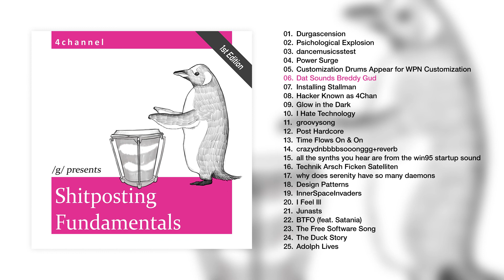Dat Sounds Breddy Gud | /g/ Presents: Shitposting Fundamentals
/g/'s first album.

Tracklist:
01 - Durgascension
02 - Psichological Explosion
03 - dancemusicsstest
04 - Power Surge
05 - Customization Drums Appear for WPN Customization
06 - Dat Sounds Breddy Gud
07 - Installing Stallman
08 - Hacker Known as 4Chan
09 - Glow in the Dark
10 - I Hate Technology
11 - groovysong
12 - Post Hardcore
13 - Time Flows On & On
14 - crazydnbbbbsooonggg+reverb
15 - all the synths you hear are from the win95 startup sound
16 - Technik Arsch Ficken Satelliten
17 - why does serenity have so many daemons
18 - Design Patterns
19 - InnerSpaceInvaders
20 - I Feel Ill
21 - Junasts
22 - BTFO (feat. Satania)
23 - The Free Software Song
24 - The Duck Story
25 - Adolph Lives